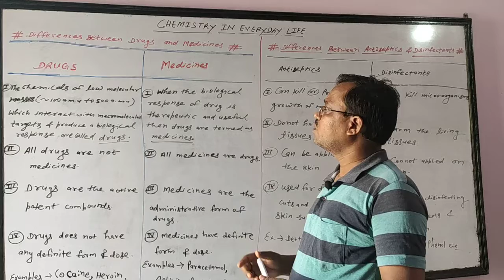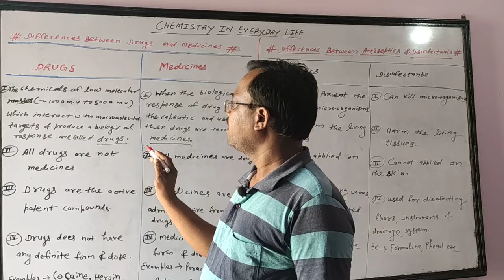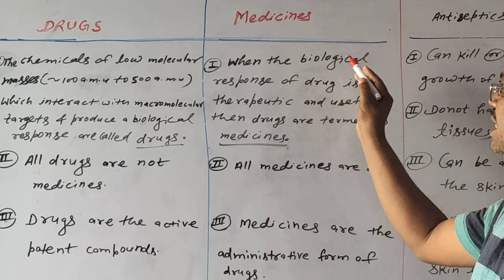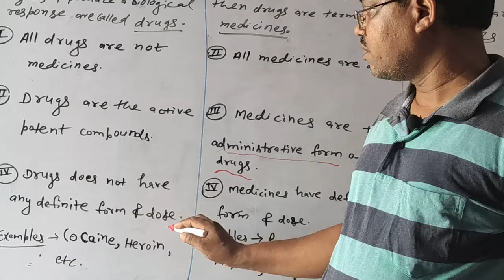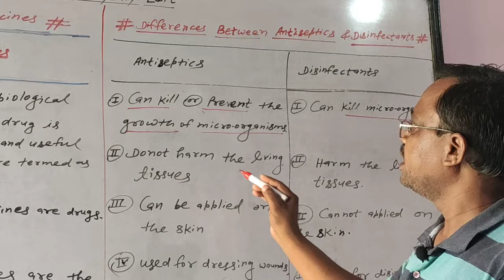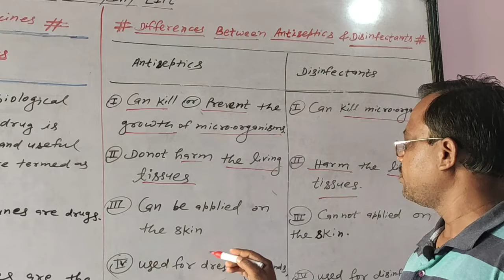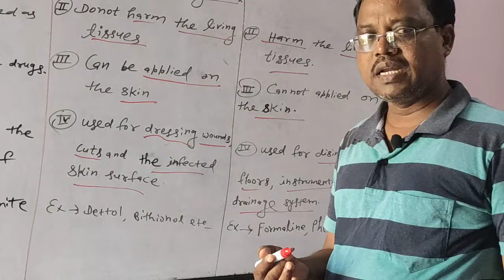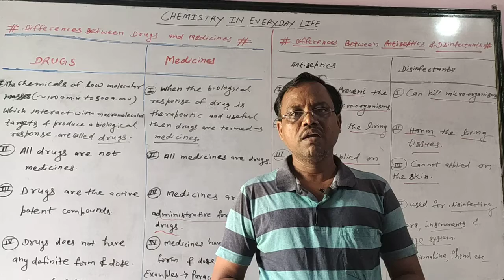DIFFERENCE b/w (MEDICINE & DRUG) and (ANTISEPTIC & DISINFECTANT) (Chemistry in everyday life)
antiseptic& disinfectant
drugs& medicines